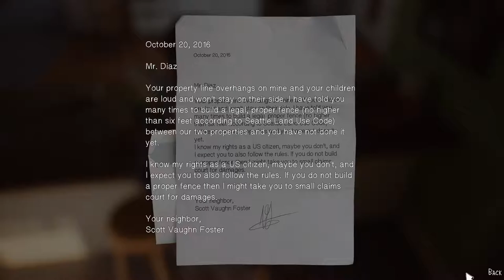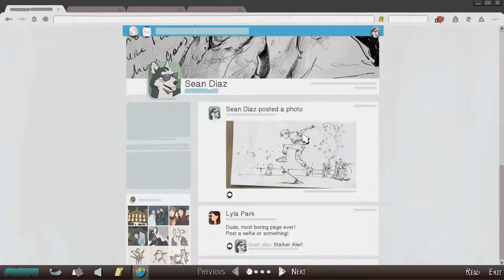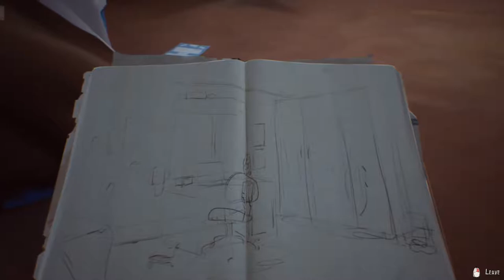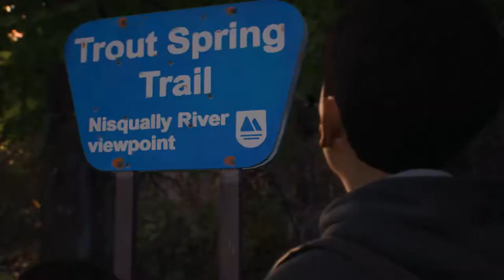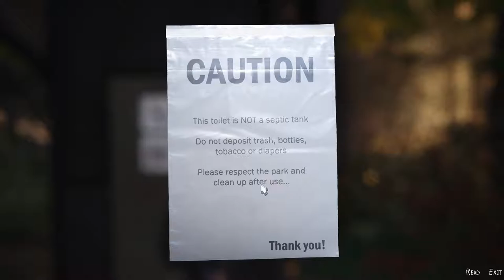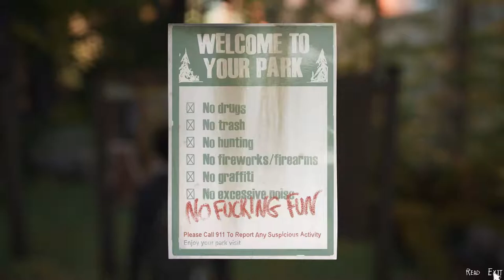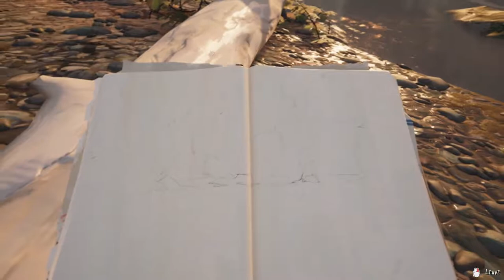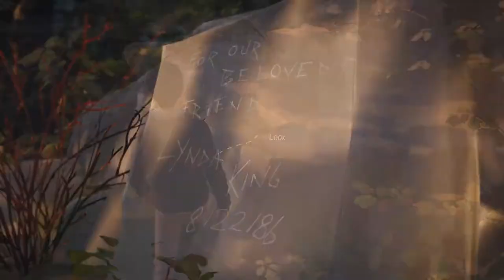Life is Strange 2 (Episode 1 - Roads) YES! I've been waiting years for this to come out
I spent a few hours after launch trying to make the game look smooth instead of laggy, this is the best I could do